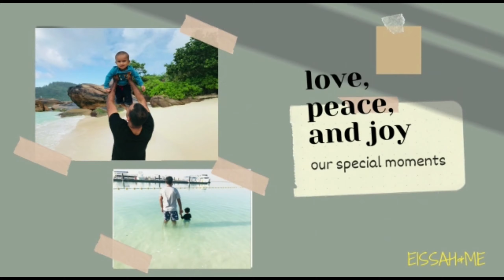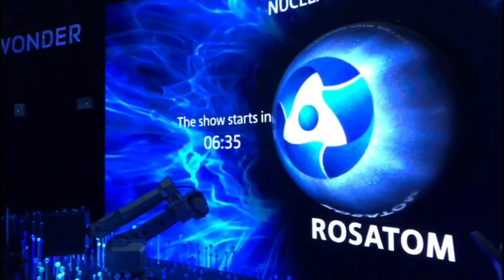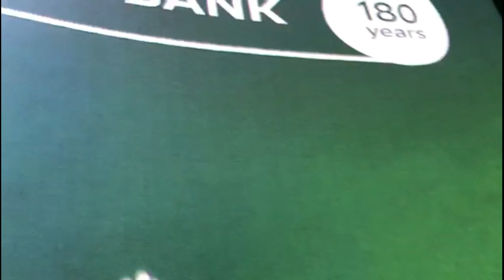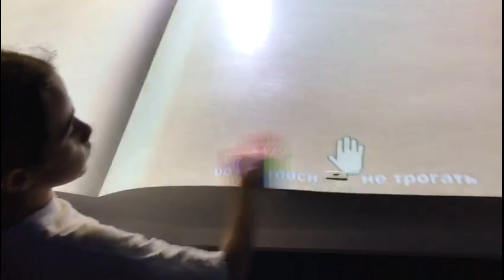Saudi Arabia and Rassia pavilions l Expo 2020 Dubai l Eissahnme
soudiarabiapavilionvisitmust
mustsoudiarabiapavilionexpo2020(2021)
Russiapavilion2020dubaiexpo
eissahnme
Eissah&me